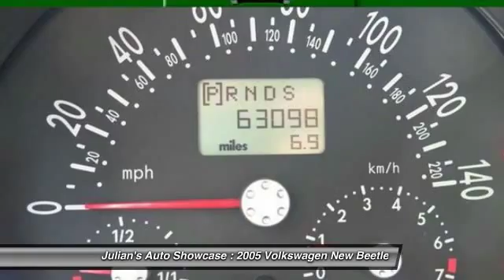2005 Volkswagen New Beetle Coupe New Port Richey FL 34652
2005 Volkswagen New Beetle Coupe

This vehicle is located at:

6404 US Highway 19 North